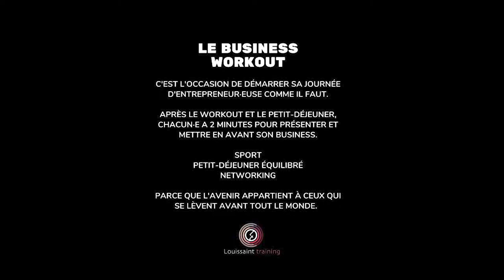Buisness Workout by Louissaint training